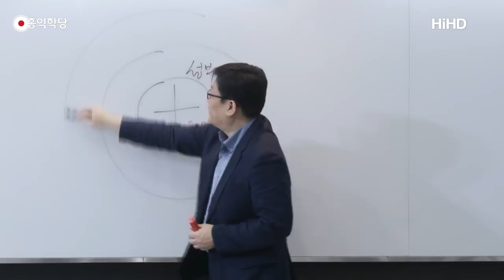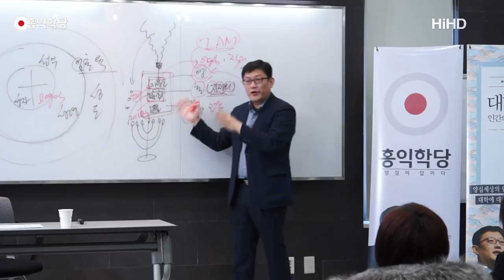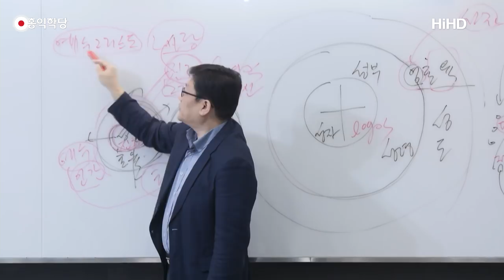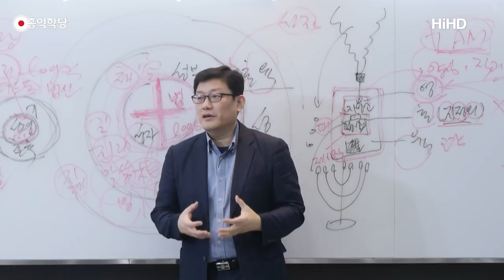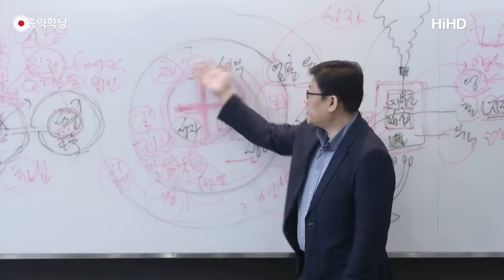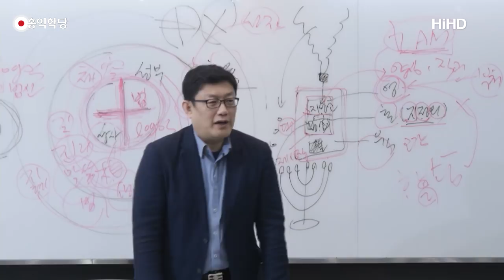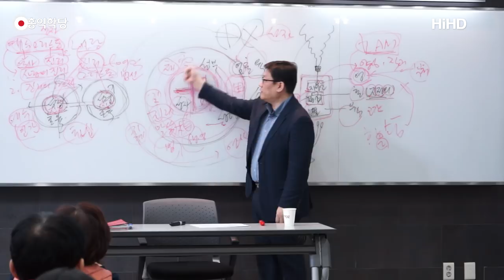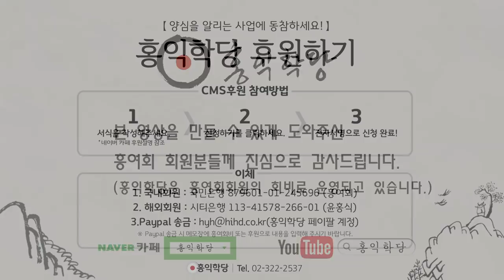[홍익학당] 윤홍식의 에베소서 강의 4강 : 삼위일체의 진리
- 180203 『토요일 인문철학 콘서트』